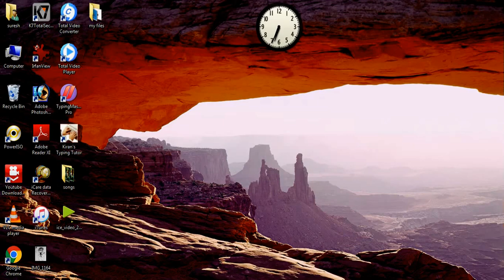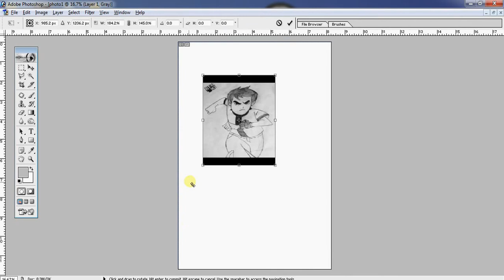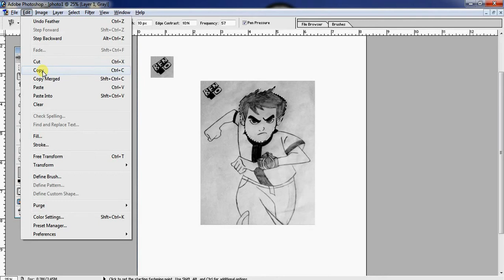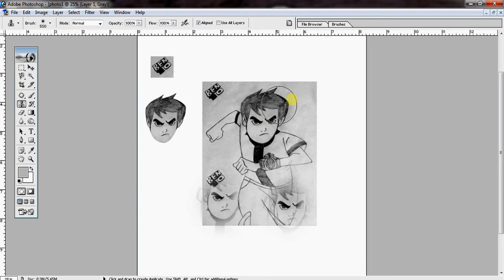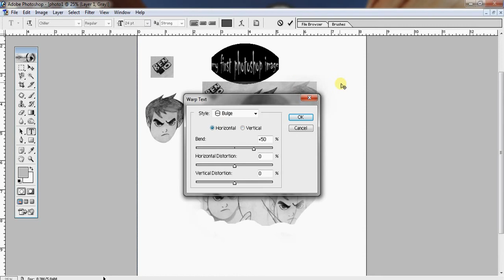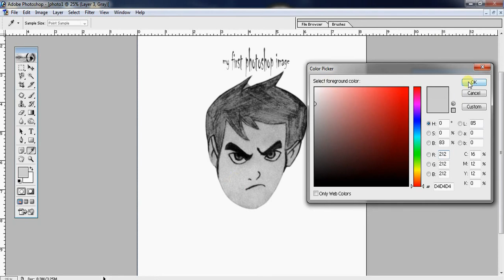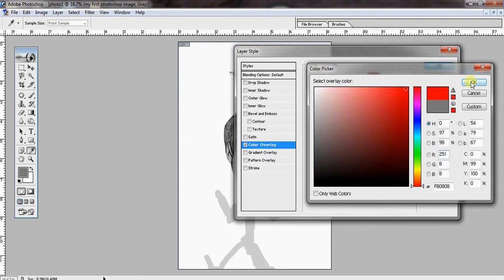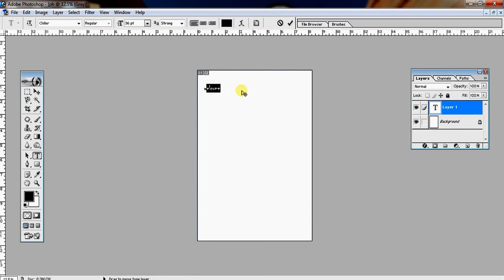Basic photoshop tutorial for beginners -learn adobe photoshop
basics tools Adobe Photoshop 7  editing Photo Step By Step techniques and Editing Tools In Adobe Photoshop 7
Quick and Easy Photo Editing for Beginners
Learn Photoshop: All Basics tools